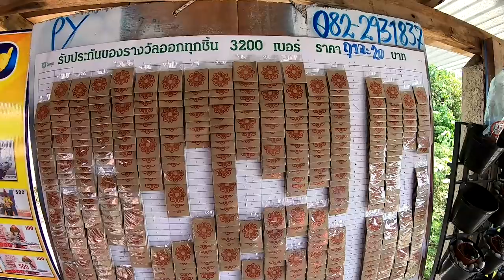Warum verzögert sich der Hausbau bei Lajos?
Heute ging es wieder einmal nach Cha Am zu Lajos. Ich wollte unbedingt in Erfahrung bringen warum sich der geplante Hausbau bei ihm verzögert. Seine Frau ist drei Tage mit der Führerscheinprüfung beschäftigt, also unternahmen wir vorher einen Abstecher zu ihrer Fahrschule.

Im Discord könnt ihr euch in der Plauderstunde untereinander austauschen oder mit mir 😎